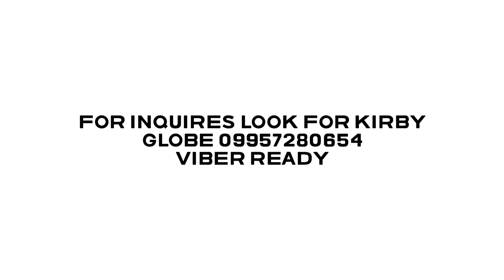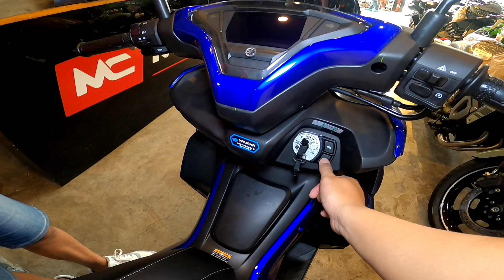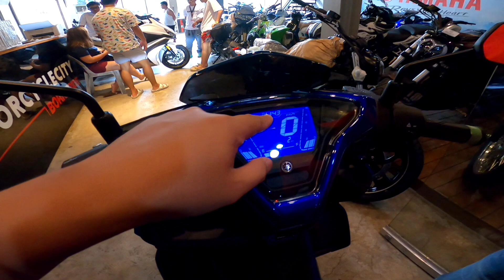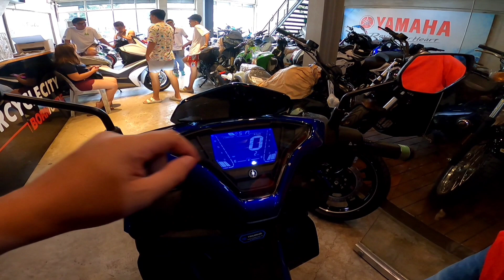YAMAHA AEROX 155 2023 SRP 124,000 | FULL REVIEW | SOUND CHECK | KIRBY MOTOVLOG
Yamaha Aerox 155 STD 2023
SRP 124,000
DP 18,600

12x 12,316
18x 9,059
24x 7,330
30x 6,386
36x 5,743

200 Rebate

Globe # 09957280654  with Viber   - WhatsApp - Telegram
9:00 am to 6:00 pm

MotorcycleCity / Kawasaki Las Piñas
#449 Real Street Talon Uno Las Piñas
Near At Sm Southmall